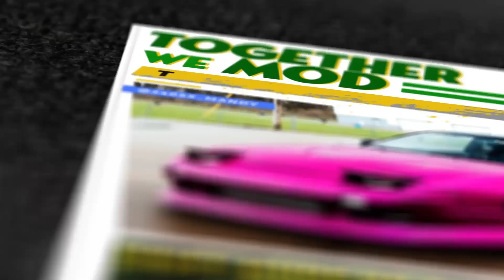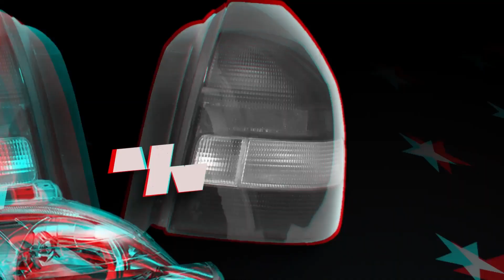Which Would You Drive? Drift Built SR20DET 240SX or K20/24 Honda EG Hatch – TogetherWeMod Ep159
Welcome to Episode 159 of TogetherWeMod presented by DEALRtv! In this episode, we're comparing two impressive vehicles and their aftermarket modifications.

Vehicle one is a 1993 Nissan 240sx belonging to Instagram User @240sx_mandy, based in Ohio, USA. This 240 is setup with LSR Performance suspension, 18” SSR Vienna Courage Wheels, Uras Body Kit. Motor upgrades for the stock KA were not enough so it was swapped for a SR20DET with a manual as well. Garrett GT2871R Turbo.  Blitz exhaust amongst more additional upgrades.

Vehicle two is a 2000 Honda Civic EK Hatch built by Instagram User @eg2_jeff from North Carolina, USA. This vehicle features a K20/K24 built motor with a 4Piston head . The Type R inspired build has all the necessary styling, lip, grille and lighting. Sitting beautifully on TE37’s with Skunk2 Pro ST Coilovers, Skunk2 camber kits & spherical LCA’s front and back. More details and modifications in the video.